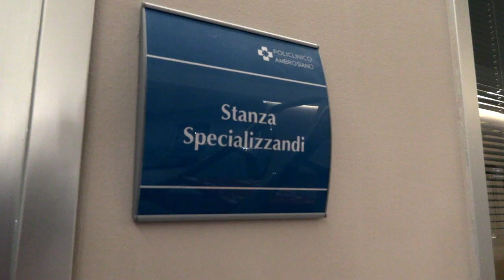DOC - NELLE TUE MANI I protagonisti dei nuovi episodi nel backstage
Da giovedì 15 ottobre in prima serata su Rai1 vanno in  onda i nuovi episodi della serie DOC - NELLE TUE MANI che con la prima parte ha conquistato milioni di telespettatori. Nelle corsie d'ospedale ritroveremo il dott. Fanti (Luca Argentero) e tutti i colleghi: ecco una clip dal backstage.